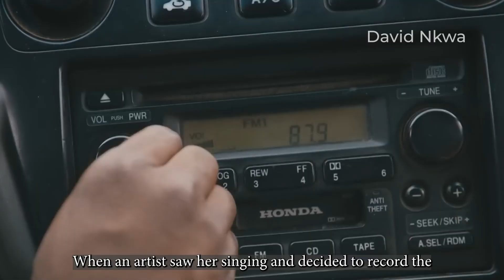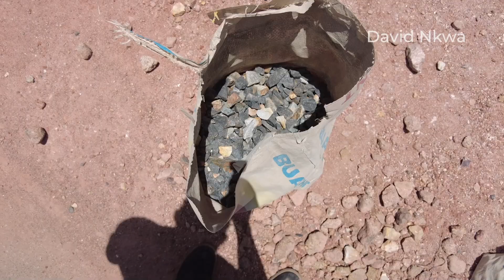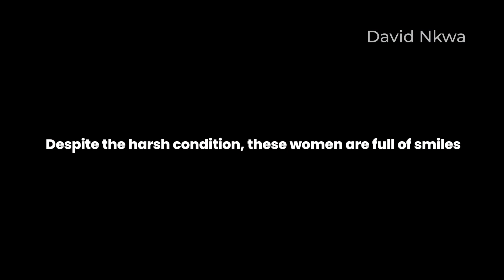She Became FAMOUS at 70, because of this Substance